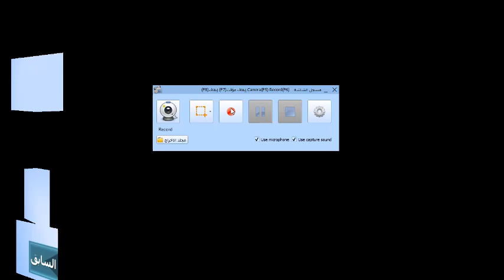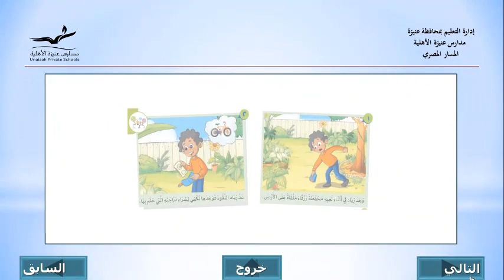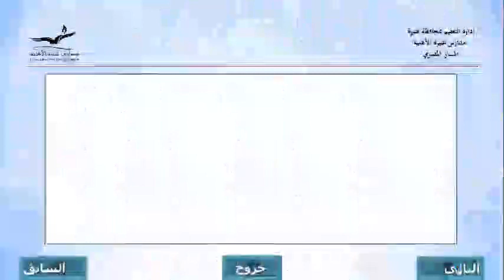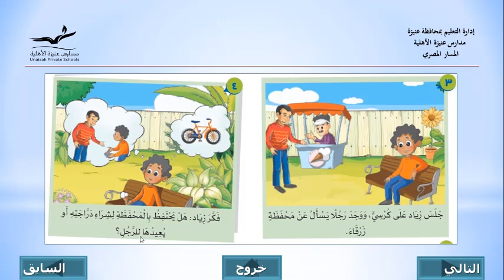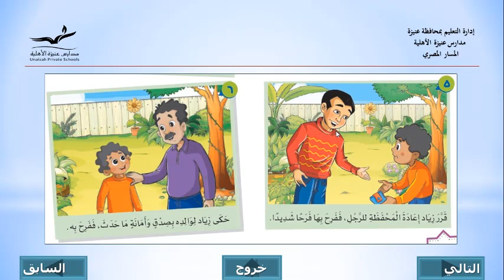تربية أسلامية الصف الأول الأبتدائى الصدق